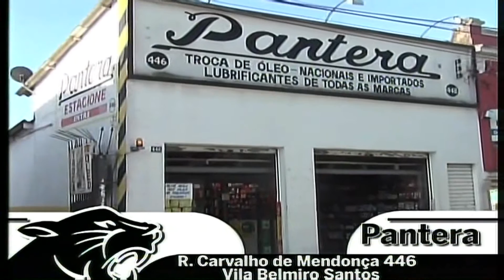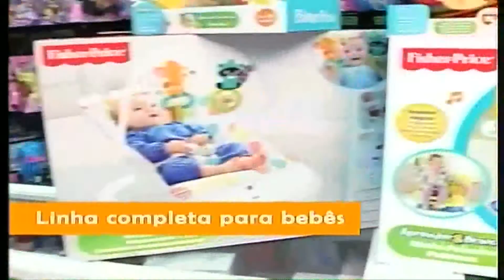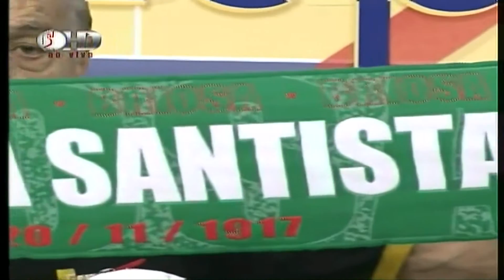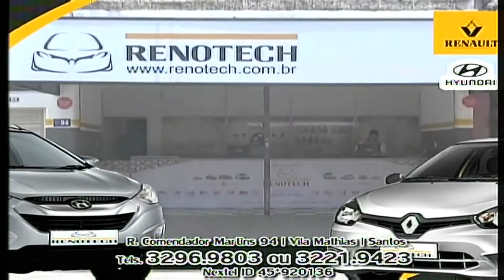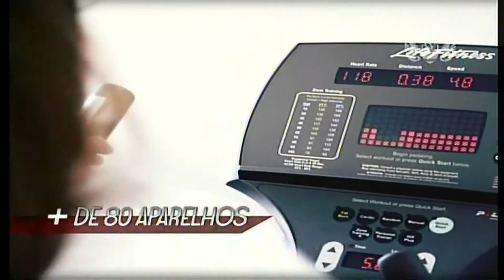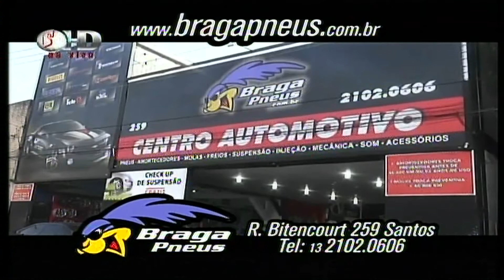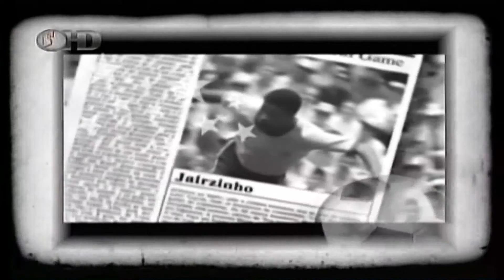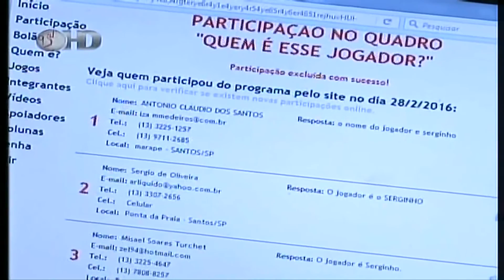Programa Esporte por Esporte - 28/02/2016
Confira a íntegra do Programa Esporte por Esporte deste domingo (28). A bancada deste programa é composta por Armando Gomes, Flávio Antunes, Vagner Frederico e Fabio Leão. O contato com o público é feito pela jornalista Denise Pires.

O programa contou com a participação do presidente da Portuguesa Santista, Lupércio Conde.